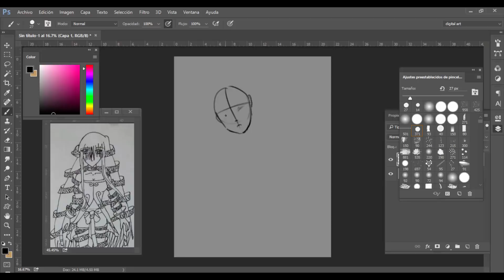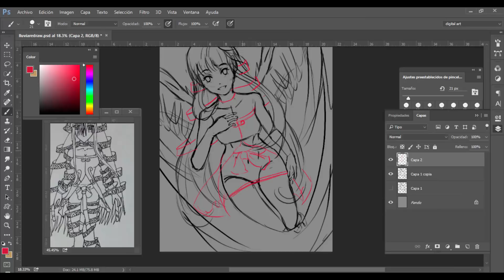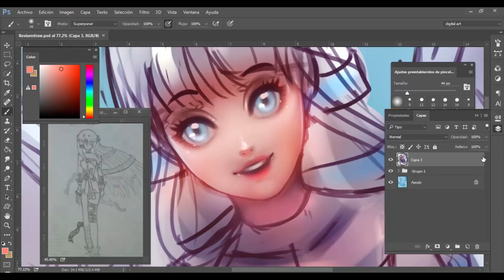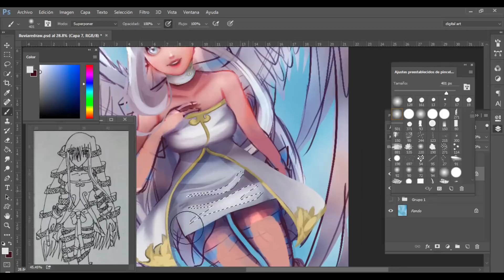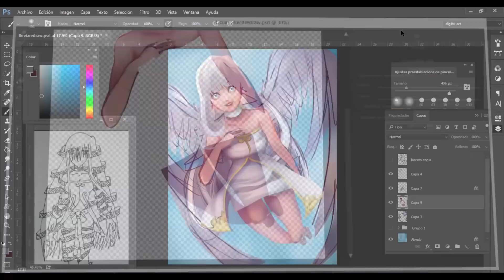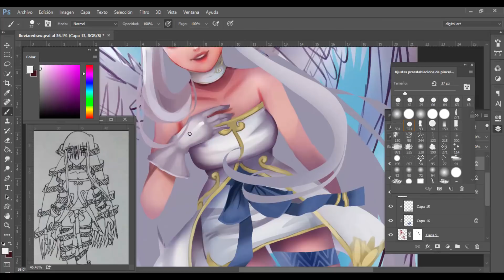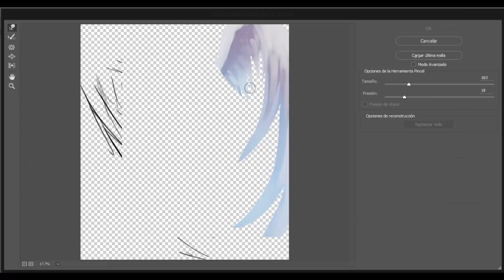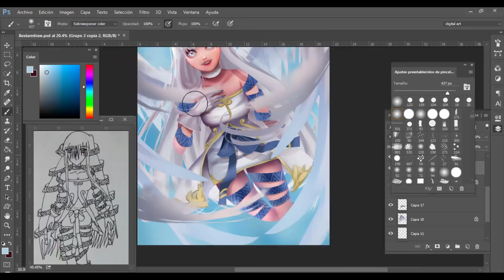Re-Dibujo un personaje de hace 11 años ¿Mejore? 2007-2018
Hola!♥ Estamos estrenando intro nuevo para el canal, he hecho algunos cambios para que todo se vea mas bonito, ademas que me he cambiado el nombre de usuario, que les parece? x3

Es el fin del mundo porque en este vídeo he hablado un poco mas, contar tus historias siempre te hace hablar jaja

Espero no haberlos aburrido con la historia, a mi me encanta contarla cuando se da la oportunidad c: déjenme saber que piensan de ella realmente me haría feliz saber sus opiniones.

Me ayudarían mucho si compartieran el vídeo para que la familia crezca un poquito mas ;u;/♥

Herramientas:
✿Photoshop 2014
✿HUION GT185

♫ Credits ♫
Title: Rainy Nights